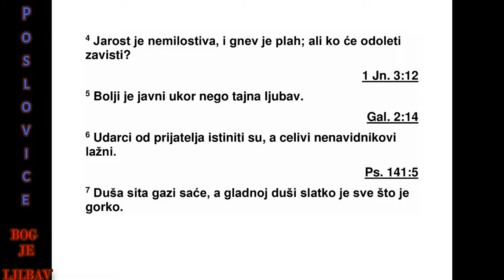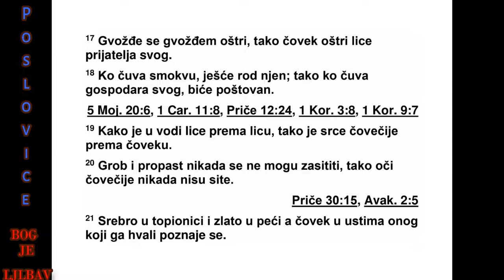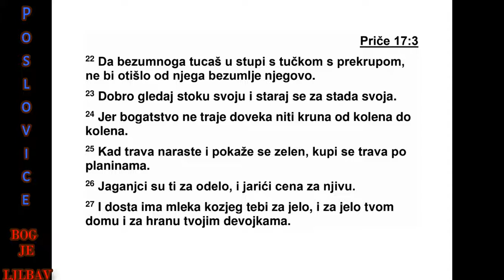PRIČE SOLOMONOVE DVADESETSEDMA GLAVA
27 Не хвали се сутрашњим даном, јер не
знаш шта ће дан донети.
2 Нека те хвали странац, а не уста твоја,
ту ђинац, а не усне твоје.
3 Тежак је камен и песак је тежак, али је
безумниково изазивање теже и од једног и
од другог.
4 Љутина је окрутна и гнев је као бујица,
али ко ће се супротставити љу бомори?
5 Бољи је отворени укор него скри вена љу -
бав.
6 Ударци онога ко те воли израз су вер нос -
ти, а за пољупце онога ко те мрзи треба мо -
лити.
7 Сита душа гази саће меда, а гладној ду -
ши слатко је и све што је горко.
8 Као птица отерана из гнезда, такав је чо -
век који је отеран из места свог.
9 Уље и кад радују срце, а тако и пријатељ
који је драг јер савет даје из душе.
10 Не остављај пријатеља свог ни прија те -
ља очевог, и не улази у кућу брата свог у
дан невоље своје. Бољи је сусед близу него
брат далеко.
11 Буди мудар, сине мој, и обрадуј ми ср -
це, да могу одговорити ономе ко ми се руга.
ПРИЧЕ 25,20 - 27,11 518
12 Паметан човек види зло и склања се, а
луди иду даље и бивају кажњени.
13 Узми хаљину ономе ко је гарантовао за
туђинца, и ако се удружи с блудницом, узми
залог од њега.
14 Ко рано ујутру гласно благосиља ближ -
њег свог, то му се рачуна као про клетство.
15 Кров који прокишњава и тера човека да
се склони у кишни дан и жена свадљива -
исто су. 16 Ко је прикрива, као да зауставља
ветар и десницом хвата уље.
17 Као што се гвожђе гвожђем оштри, тако
човек оштри лице другог човека.
18 Ко чува смокву, јешће плод њен, и ко
чу ва господара свог, уживаће поштовање.
19 Као што у води лице лицу одговара, та -
ко и срце срцу одговара.
20 Гроб и место уништења не могу се за си -
ти ти; тако су незасите и очи човечије.
21 Топионица је за сребро и пећ је за зла -
то, а похвала је испит за човека.
22 Да лудог смрвиш тучком у авану са
здроб љеним зрневљем, не би га оставила
лу дост његова.
23 Добро упознај стање стада свога. Свим
срцем се брини за стада своја, 24 јер благо
не траје довека, ни круна кроз све на раш та -
је.
25 Кад зелена трава нестане, млада се
тра ва појављује, и скупља се биље по пла -
ни нама, 26 млади овнови дају ти одећу, а
јарци ти служе да купиш њиву, 27 имаш до -
вољ но козјег млека себи за јело и за храну
дома твога и оно што треба за живот девој -
кама у кући твојој.